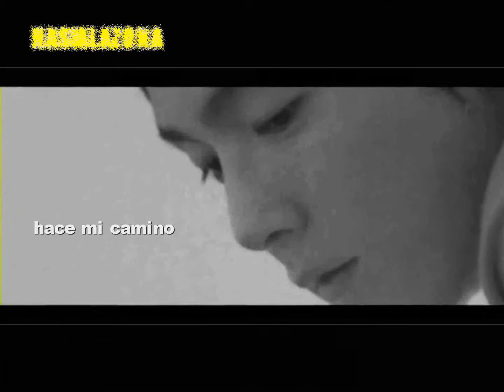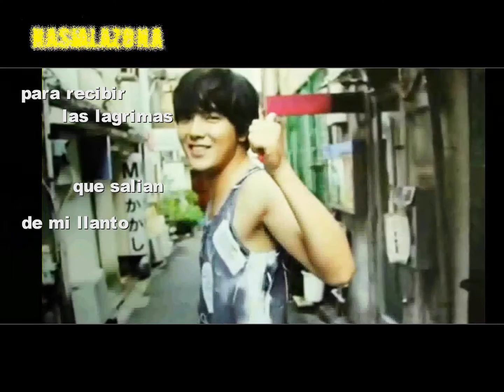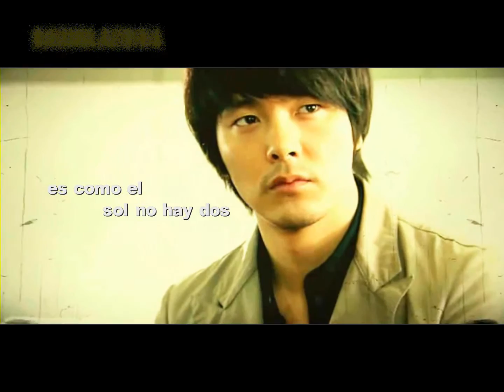PARK YONG HA MIRACLE SUB ESP